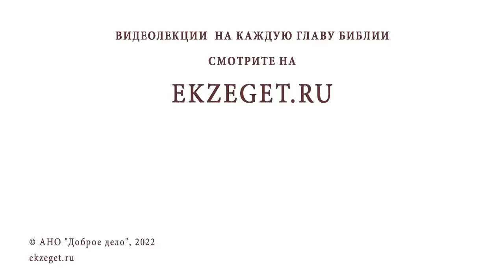ЦАРЬ ИЕРОВОАМ. ТРАГЕДИЯ ИЗРАИЛЯ. ГЕОПОЛИТИКА ВЕТХОГО ЗАВЕТА. Иеромонах Нектарий (Соколов)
Команда Экзегет.

Библейский портал Экзегет предлагает вашему вниманию цикл лекций иеромонаха Нектария (Соколова), насельника Троице-Сергиевой Лавры о геополитике  ветхозаветного времени. Тема сегодняшней лекции: "Царь Иеровоам. Трагедия Израиля."

🔸  Иерусалим – храмовый город
🔸  Тронное имя Соломон
🔸  Объединение народа. Возведение храма
🔸  Упадок экономики к концу царствования Соломона
🔸  Талант и трудолюбие Иеровоама
🔸  Предсказание пророка Ахаии Силомлянина
🔸  Бегство Иеровоама в Египет
🔸  Кончина царя Соломона
🔸  Помазание на царство Равоама
🔸  Отправление в Сихем
🔸  Политика запугивания
🔸  Иеровоам получает десять колен Израиля
🔸  Образование независимого государства
🔸  Водружение золотых тельцов
🔸  Традиция касто родового священства
🔸  Иеровоам устанавливает избранность жрецов
🔸  Успех политики фараона Шешонка
🔸  Гражданская война между Северным царством и Южным
🔸  Пленение десяти колен. Падение Израильского царства